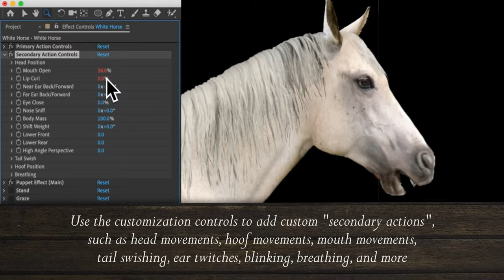Horses - After Effects (Create Custom Horse Animations)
The Horses template for After Effects allows you to quickly and easily create custom horse animations.
Included are five 2D horse puppets of various coat colors. With the easy-to-use controls, you can “program” your horses to do almost anything (keeping a profile-view). Assign any combination of the ten “primary actions”, such as graze, gallop, or jump, and smoothly transition from action to action. Use the “secondary action” controls to animate the head, hooves, mouth, tail, ears, eyes, breathing and more. You can animate one horse, or create an entire herd, and insert it into your motion graphics or 3D scenes.

These incredibly lifelike horses use the Advanced Puppet Pin tool in After Effects on high-resolution images to create the complex and realistic movements. With the easy-to-use controls, you can “program” your horses to do almost anything (keeping a profile-view). Assign any combination of the ten “primary actions”, such as graze, gallop, or jump, and smoothly transition from action to action. Use the “secondary action” controls to animate the head, hoof positions, mouth, tail, ears, eyes, breathing and more.
The preset movements, called “Primary Actions”, range from walking to galloping to rearing up. You can assign any combination of primary actions to a horse with a few clicks of a mouse. You control the timing and duration of actions, and you can smoothly transition from action to action. Each horse is on a single layer, so once you have chosen your primary actions, all you need to do is animate your horse layer’s position to move across the frame.
“Secondary Actions” offer even more control, allowing you to make custom movements of the hooves, head, tail, mouth, and more. Secondary actions have easy-to-use controls, so you can keyframe the different properties. Twitch the ears, blink the eyes, sniff the nose... even adjust the intensity and speed of the breathing. For animators who need even more control, the pins on the horse can always be adjusted manually.